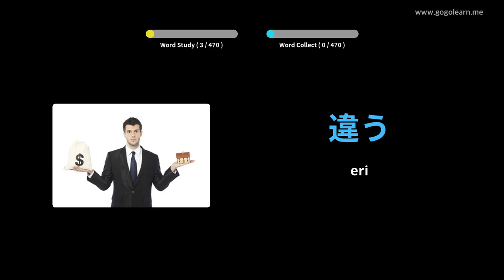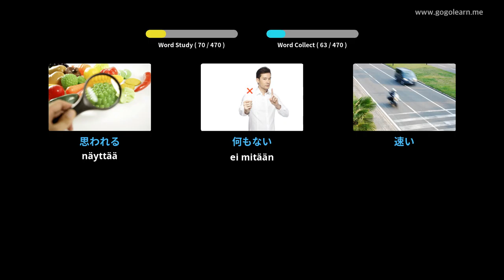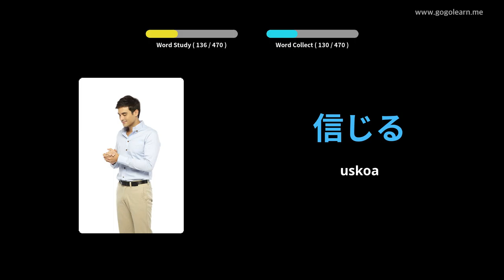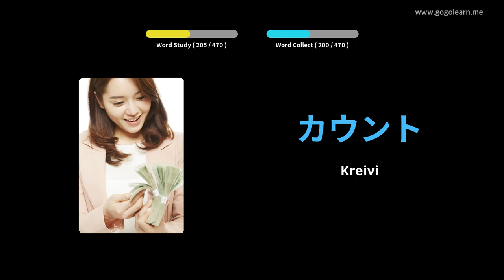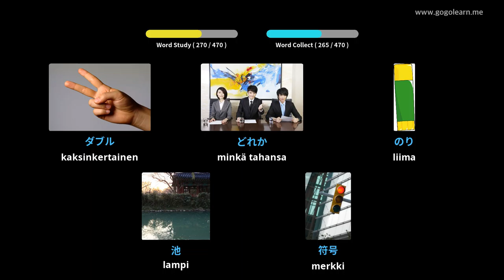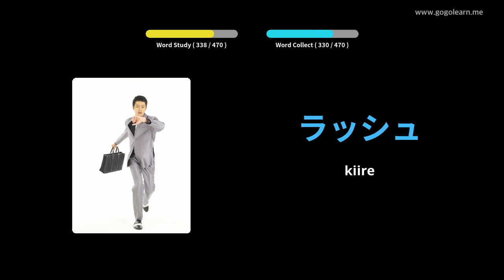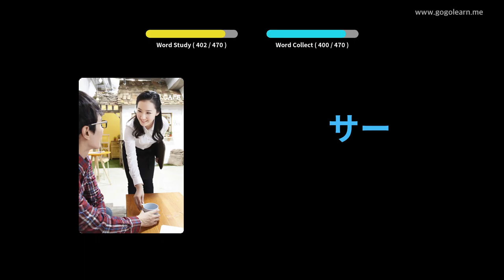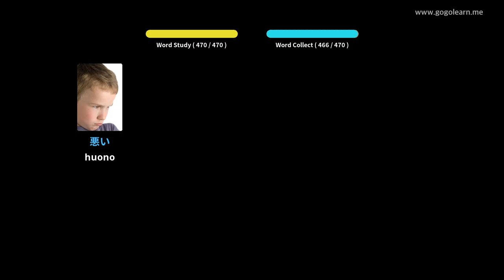Japanin sanaston ala-aste | Golearn